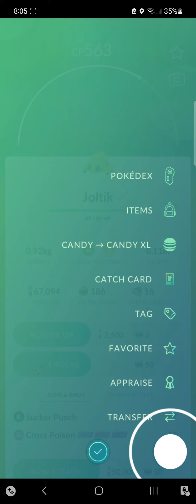Pokémon Go Quest for Joltik and Burgers!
Playing Pokémon Go getting hamburgers!